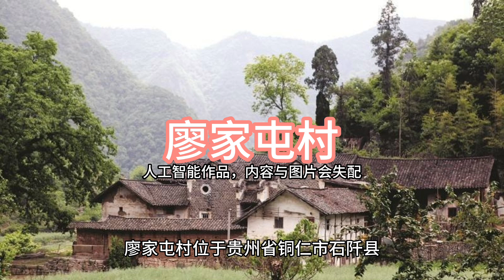【古村落】廖家屯村,贵州省铜仁市石阡县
廖家屯村位于贵州省铜仁市石阡县，是一个拥有悠久历史和独特文化的古村落。这里保存着许多古建筑，其中最具代表性的是明清时期的廖家大院。这座大院占地面积达到了5000平方米，由四进四合的建筑群组成，是一座典型的贵州民居建筑。大院内部布局合理，有庭院、花园、假山等景观，让人感受到了浓郁的传统文化氛围。